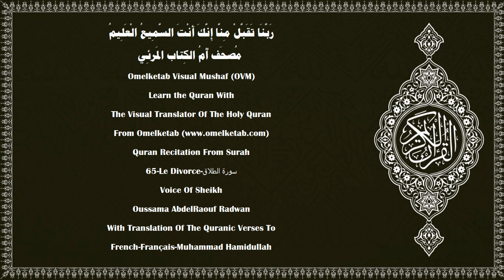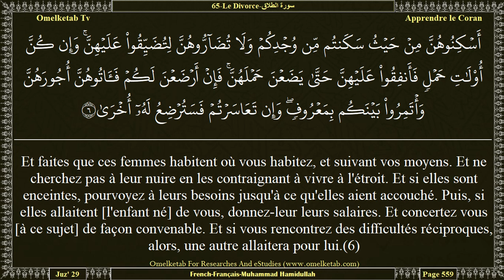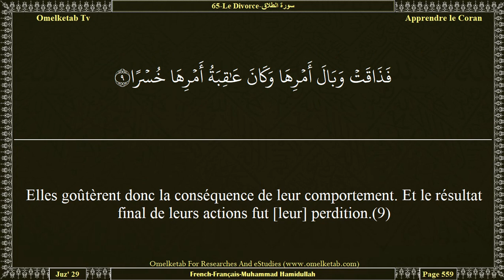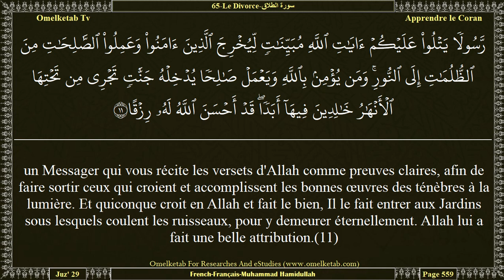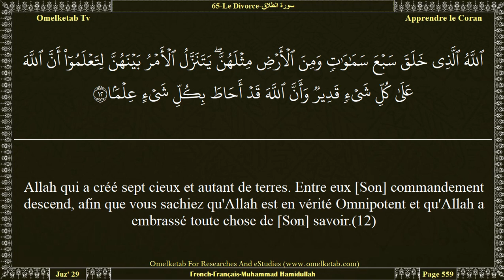65 Le Divorce سورة الطلاق French Français Muhammad Hamidullah Radwan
65-Le Divorce-سورة الطلاق-French-Français-Muhammad Hamidullah-Radwan... [Que de cités ont refusé avec insolence le commandement de leur Seigneur et de Ses messagers! Nous leur en demandâmes compte avec sévérité, et les châtiâmes d'un châtiment inouï.(8)Elles goûtèrent donc la conséquence de leur comportement. Et le résultat final de leurs actions fut [leur] perdition.(9)Allah a préparé pour eux un dur châtiment. Craignez Allah donc, ô vous qui êtes doués d'intelligence, vous qui avez la foi. Certes, Allah a fait descendre vers vous un rappel,(10)un Messager qui vous récite les versets d'Allah comme preuves claires, afin de faire sortir ceux qui croient et accomplissent les bonnes œuvres des ténèbres à la lumière. Et quiconque croit en Allah et fait le bien, Il le fait entrer aux Jardins sous lesquels coulent les ruisseaux, pour y demeurer éternellement. Allah lui a fait une belle attribution.(11)Allah qui a créé sept cieux et autant de terres. Entre eux [Son] commandement descend, afin que vous sachiez qu'Allah est en vérité Omnipotent et qu'Allah a embrassé toute chose de [Son] savoir.(12)]

Surah Name:- 65-Le Divorce-سورة الطلاق-AtTalaq[The Divorce]
Language:- Arabic - عربي & French - Français
Translator